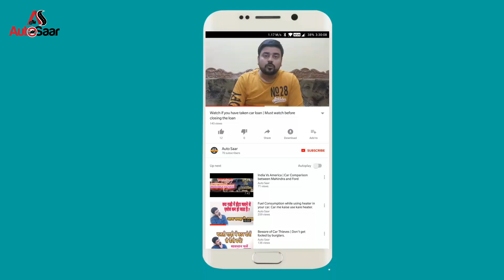Car Accessories Purchase Guide India 2020 | Hindi | Auto Saar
Namaskaar Dosto, Main Anand aap sabhi ka swagat karta hu Auto Saar mein.

Dosto,Aaj ki is video me maine aapko bataya hai Accessories kab aur kaha se purchase karni chahiye. Chahe bike ho ya caar.
Pahle se plan karna chahiye uske baad accessories leni chahiye.
Ye bhi bataya hai ki kaun si accessories leni chahiye aur kaun si nahi leni chahiye.

Dosto dekhiye is video ko poora last tak aur uske baad aap bhi samajh jayenge ki accessories bhi soch samajh ke kaise leni chahiye

Aap sabhi se ye guzarish hai ki aap mujhe batayein ki ye video aapko kaisi lagi.
Niche comment me aap apni ray rakh sakte hai. Is video ko like kare jisse humne protsahan milega aur videos banane ka.

Aap log aur kis topic pe chahte hai ki main video banau, Pls comments me mujhe batana jarur.

Thanks Dosto.